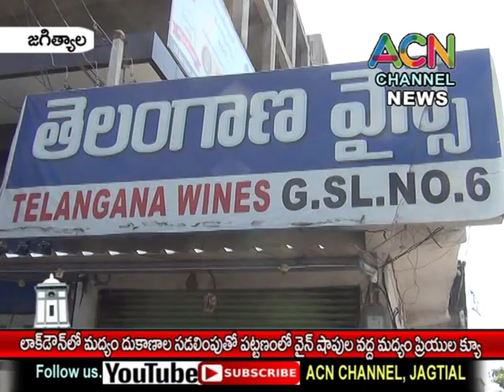జగిత్యాల : లాక్ డౌన్ లో మద్యం దుకాణాల సడలింపుతో వైన్ షాప్ ల వద్ద మద్యం ప్రియుల క్యూ